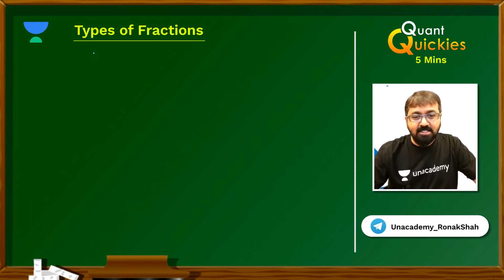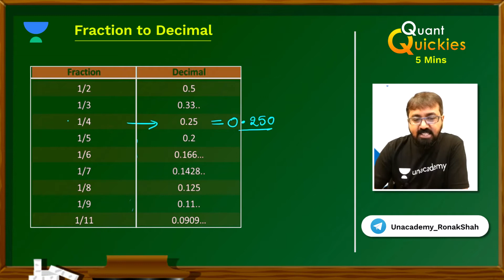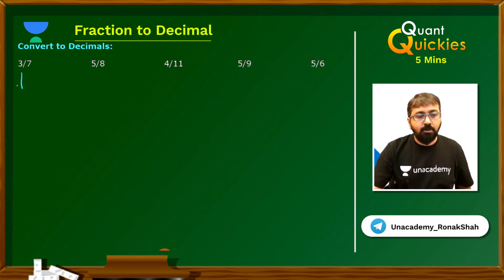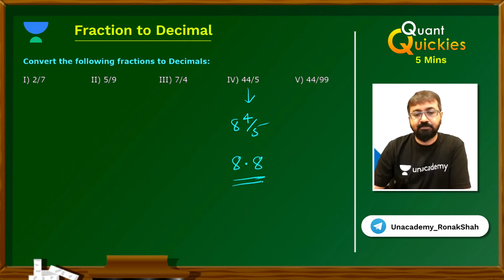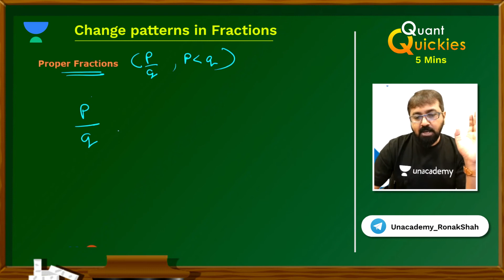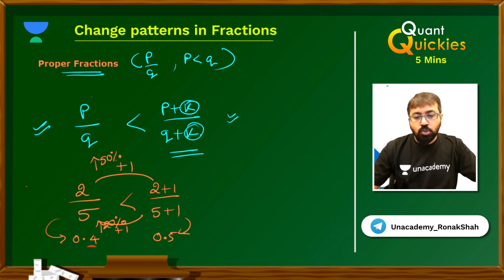Fractions and Decimals in 10 Mins | Ronak Shah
In this session, you will find Ronak Shah explaining Fractions and Decimals in 10 Mins.

➤ Watch Educators Free YouTube and Special classes.
Use Code "SHAH10" to unlock free special classes

"➤ All India Mock Test Happening on Sept 11th.

Benefits of Plus Subscription:
1. Personal guidance from your favourite teacher
2. Dedicated DOUBT sessions
3. One Subscription, Unlimited Access to Live Online Classes and Videos
4. Real-time interaction with best-in-class teacher
5. You can ask doubts in live online classes
6. Limited students in each Class
7. Download the videos & watch them offline